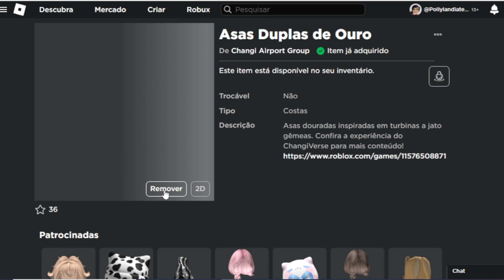ITEM GRÁTIS ! COMO GANHAR 3 ASAS NO CHANGIVERSE . ROBLOX